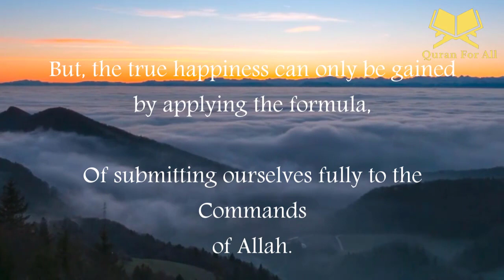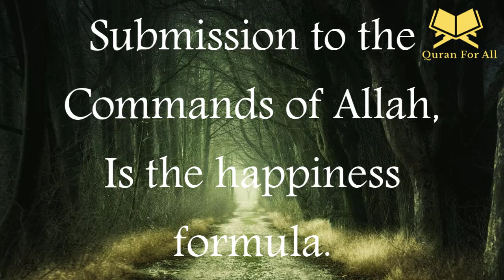The Happiness Formula (POEM) By Islam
nasheed background
The Happiness Formula (POEM)

Content of the Video is for Muslims  and  Non-Muslims Both.

AslamAlekum / Hello to every One:
In this video You will learn About the The All concept and information about Quranic AND Islamic Values that you Must Know if You want to clear your  Mind and also the Quran Tafseer is discussed here in this Channel ,Verse By Verse in detail.

I would love to answer your queries. “Stay blessed”

If You have any Question I will answer your all Queries within 24 Hour.